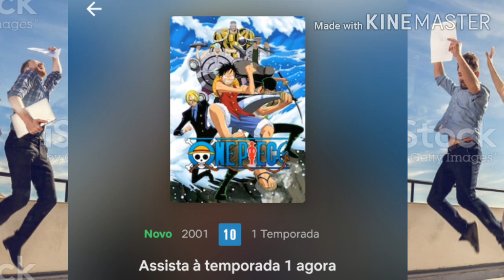ONE PIECE NA NETFLIX!! 2021 vai ser o melhor ano do mundo crtz!!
Ooohhh my godd!